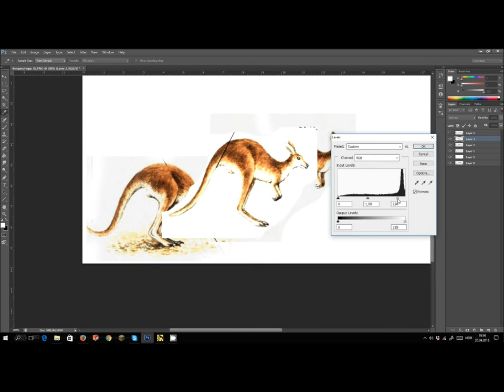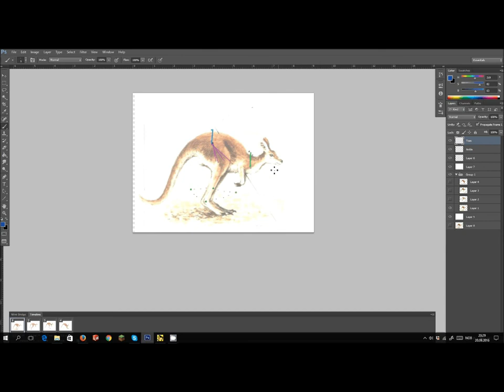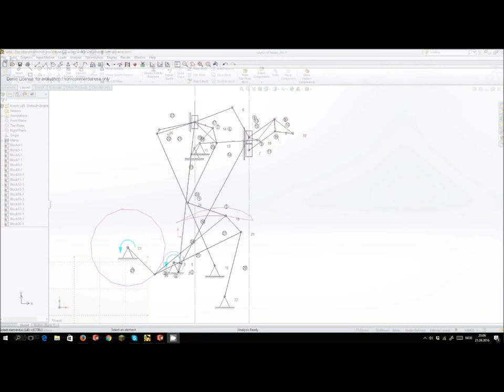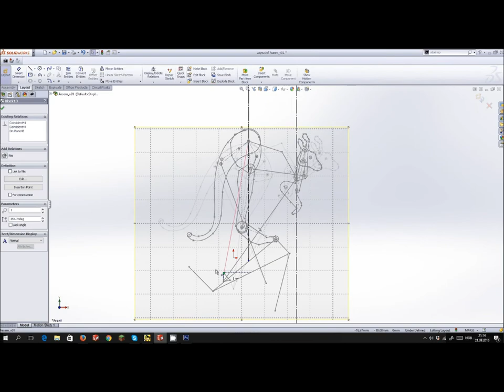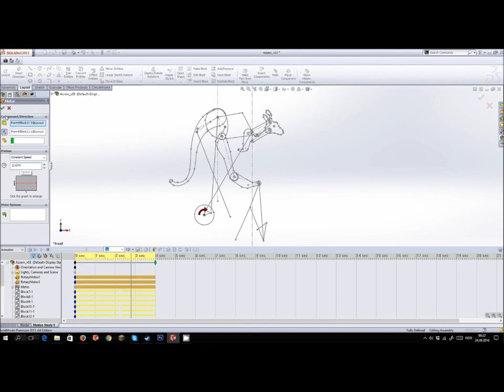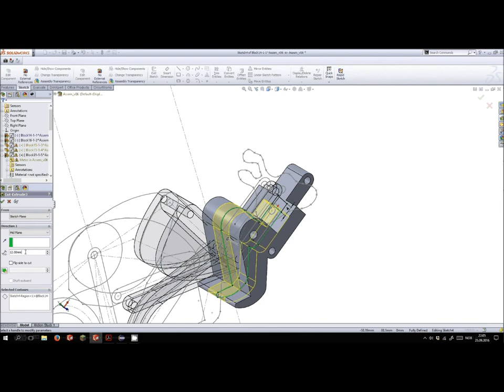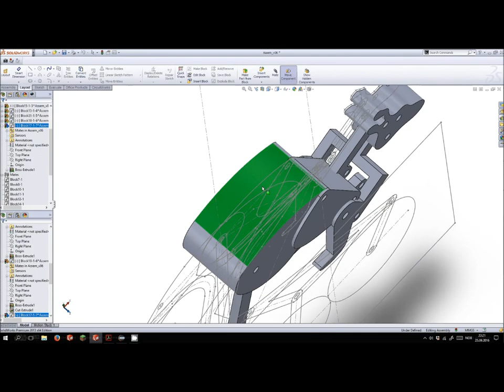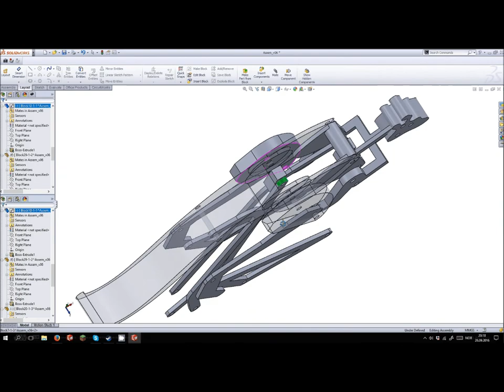Automaton :: Design of Kangaroo Automaton - Part I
This is a time lapse video recording from 2016 that shows the design of a kangaroo mechanical automaton.
1. The first part shows how you can use reference images to get correct proportions and movement.
2. The second part shows how you can use SAM mechanism designer to quickly simulate and synthesize mechanisms to recreate the movements.
3. The third part shows how you can use the assembly layout function and blocks in Solidworks to create a top down 3D CAD model.